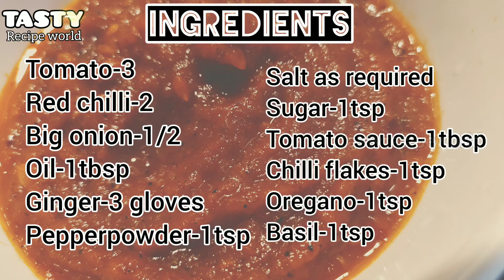Pizza Sauce Recipe in Tamil|Homemade Pizza Sauce Recipe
how-tomakepizzasauceintamil